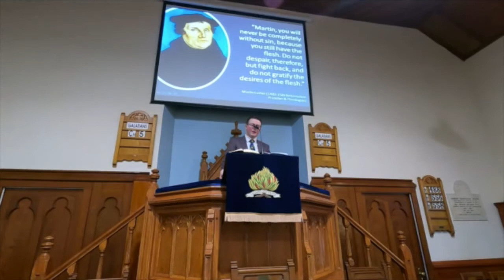Sunday 28th November